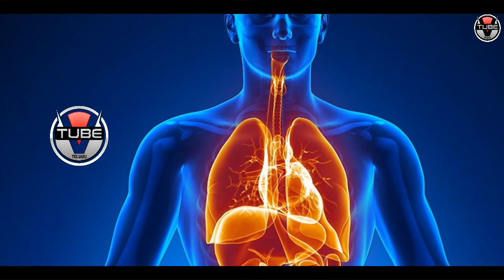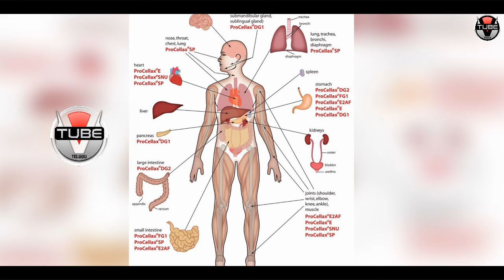AMAZING : Reduce Your WEIGHT in 2 Days With Sabja Water! | Weight Loss Tips | VTube Telugu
AMAZING : Reduce Your WEIGHT in 2 Days With Sabja Water. Check Out the full details in this video on how to Reduce weight with Sabja Water on VTube Telugu.

For More Interesting News and Updates